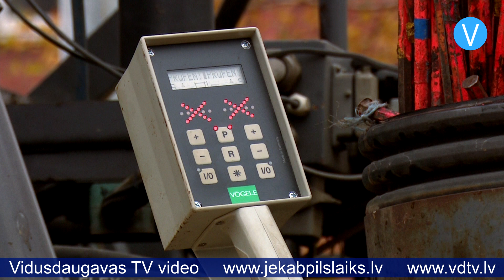Draudzības alejā sāk klāt asfaltu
13.oktobrī Jēkabpilī sākās asfalta apakškārtas ieklāšana Draudzības alejā. Process tika sākts no tā Draudzības alejas gala, kur ir strupceļš. “Šodien plānots ieklāt apakškārtu līdz Draudzības alejas un Viestura ielas krustojumam,” stāsta SIA “VIA” darbu vadītājs Matīss Ločmelis. “Nākamās dienas tiek solīts diezgan lietains laiks, tādēļ tiks pārtraukta asfaltbetona ieklāšana. Kad laiks atļaus, tā turpināsim. Visticamāk, asfaltēšanu turpināsim nākamo pirmdien, jo tad tiek solīts labāks laiks, bet viss atkarīgs no laika apstākļiem.”

Tuvākajā laikā asfaltēšana paredzēta abās brauktuves joslās Draudzības alejā – posmā no strupceļa līdz krustojumam ar Mārtiņa Lutera ielu. Savukārt nākamā asfaltēšanas kārta plānota Draudzības alejas posmā no Lutera ielas līdz satiksmes aplim, kā arī Viestura ielas posmā no Andreja Pormaļa ielas līdz Draudzības alejai. Būvnieki no SIA “VIA” uzsver, ka mērķis ir šoruden nodrošināt asfalta apakškārtu visā būvobjektā, tātad gan Viestura ielas posmā, gan Draudzības alejā. Otrā – virsējā asfalta kārta gan tiks ieklāta tikai nākamā gada pavasarī, bet autovadītāji lielākas ērtības jutīs jau šajā ziemas sezonā, jo vairs nebūs jāpārvietojas pa šķembu segumu.

Ja Draudzības alejas posmā no strupceļa līdz Viestura ielai ir jau gandrīz pabeigta ietvju bruģēšana, tad neērtības iedzīvotājiem sagādā pārvietošanās posmā no Viestura ielas līdz Lutera ielai, jo abās ielas pusēs ir noņemts vecais ietvju bruģis. “Mēs maksimāli ātri mēģinām atjaunot vismaz vienu ietvi ar bruģa segumu, bet, kamēr tas vēl nav izdarīts, gājējiem tiek nodrošināta iešana pa braucamo daļu, kura ir norobežota ar statņiem un lentu,” skaidro Matīss Ločmelis. “Gājējiem pašiem ir jāizvērtē situācija, jāpamana, ka tur var iet. Mēs nevaram katru cilvēku paņemt pie rokas un aizvest. Domāju, ka labajā ielas pusē ietves bruģēšana varētu tikt uzsākta divu nedēļu laikā. Līdz novembrim, katrā ziņā šoruden, tur tiks ielikts bruģa segums.”

Savukārt ielu apgaismojumu, kas sākotnēji tika solīts jau septembra mēnesī, šobrīd būvnieks prognozē nodrošināt laikā līdz oktobra beigām, jo kavējas pasūtīto gaismekļu piegāde. Atgādinām, ka Draudzības alejas un Viestura ielas posma atjaunošanu veic SIA “VIA” par vairāk nekā 1,3 miljoniem eiro.

Sandra Paegļkalne